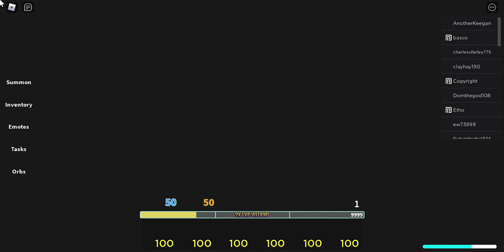All Stars Tower Defense - World 2